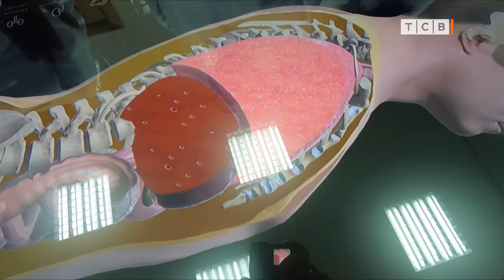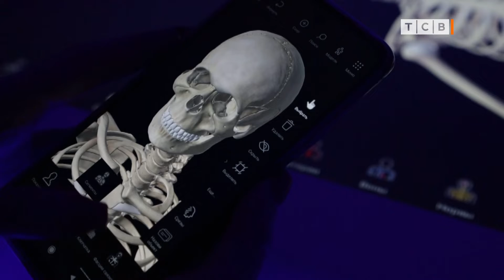Анатомический стол на медицинском факультете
Стол «Пирогов». Новые технологии в ПГУ. Анатомический стол. Приложение для анатомического стола. Новые возможности.